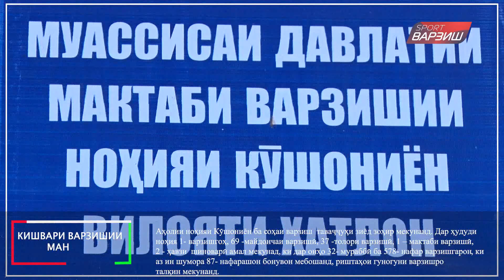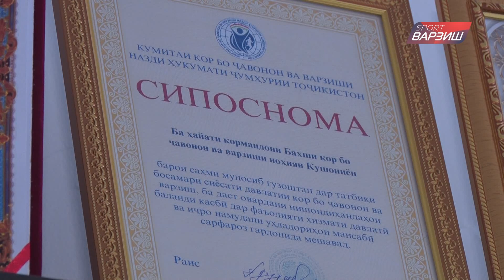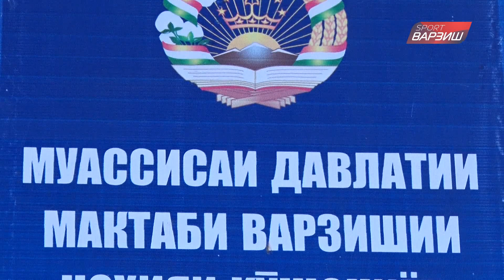Кишвари варзишии ман. Ноҳияи Кушониён